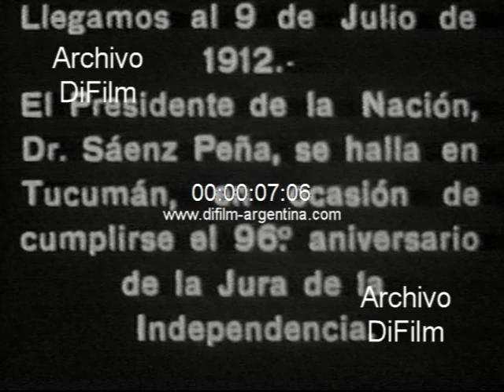DiFilm - Roque Saenz Peña 96º aniversario de la independencia 1912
El presidente de la Nación, Dr. Roque Saenz Peña se haya en Tucuman, en ocasión de cumplirse el 96º aniversario de la jura de la independencia. Imágenes de las autoridades civiles y militares junto a la comitiva oficial desplazándose hacia la casa histórica. (Sin sonido)
Fecha: 9/7/1912
Duración: 1 minuto 21 segundos
Código del film: BG-0188